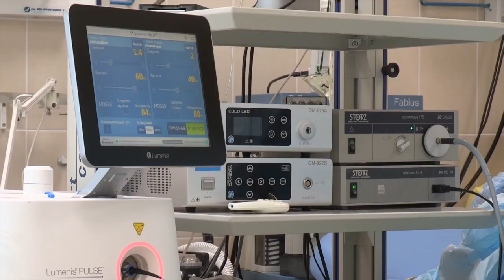Indian Olympic Medalist Turned Murderer?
Two-time Olympic medalist Sushil Kumar has been missing since the death of Sagar Rana, former junior national champion who trained at the Chhatrasal Stadium. An FIR of murder, abduction and criminal conspiracy was registered against the senior wrestler.